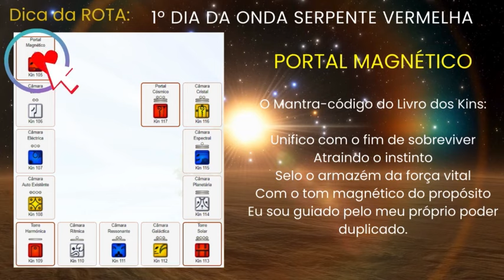10 DIAS DE PORTAIS GALÁCTICOS | Unifique se, Afine se com essa energia poderosa do dia 03 à 13 FEV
A beleza da vida está em enxergar os processos naturais com a visão da nossa alma.
Saudações queridos buscadores de autoconhecimento e amor incondicional.
Quando nos conectamos com a energia do Calendário Maia das 13 luas percebemos O tempo como  a arte divina que está em tudo e em todos nós.
Hoje iniciamos uma nova onda encantada mas também estamos entrando em um novo ciclo de 52 dias, e pelos livros sagrados dos Maias Galácticos no TZOLKIN esse movimento é chamado de Castelo, para vocês entenderem um pouquinho,  Os Castelos representam uma série de ciclos dentro de ciclos, vórtices menores girando dentro de outros maiores, onde nós transitamos através de 5 castelos a cada 260 dias.
E nos próximos 10 dias que se seguem teremos uma sequência de portais galácticos. Os portais acontecem quando as ondas Beta operam na base cósmica e acontece um alinhamento dimensional no qual os corredores entre várias dimensões estão sincronizados, e um tubo de comunicação direta entre elas se estabelece.
É o momento ideal para estarmos receptivos e conectados com as canalizações do nosso eu superior e transmissões evolutivas sagradas.